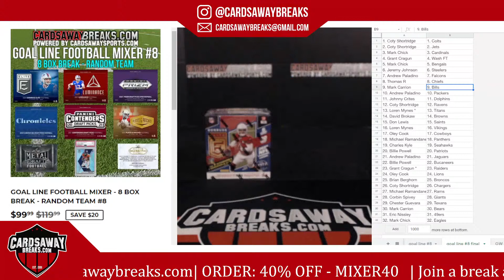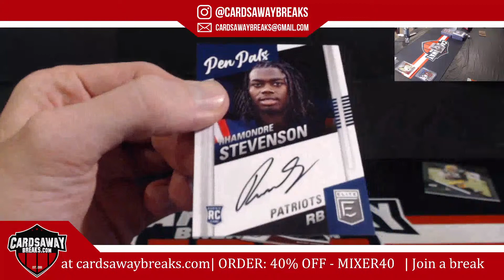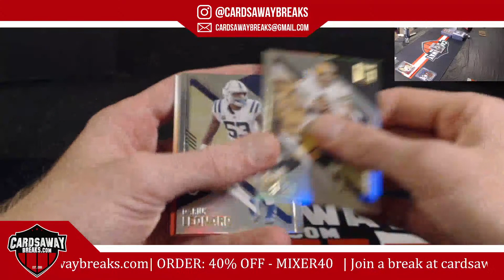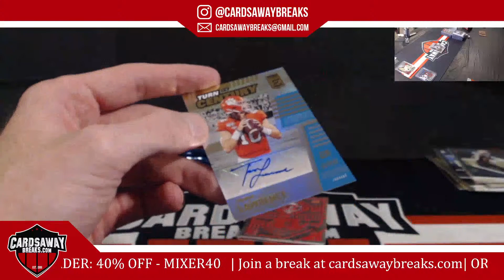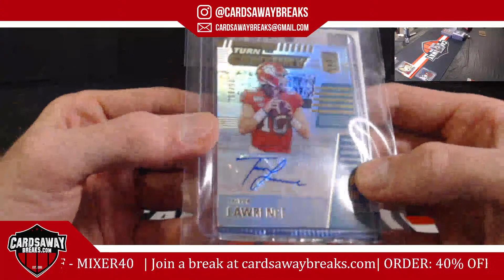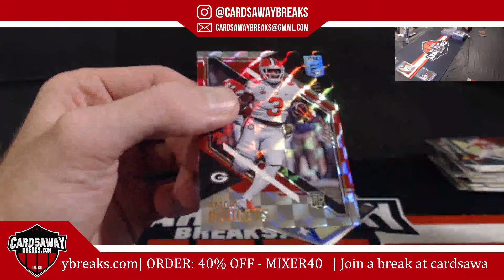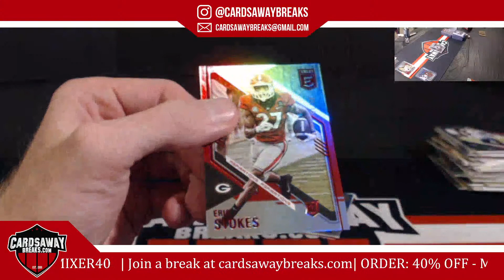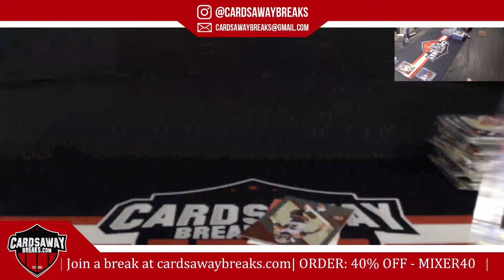Personal Break Donruss Elite - Michael R